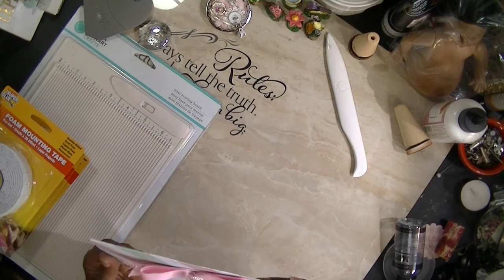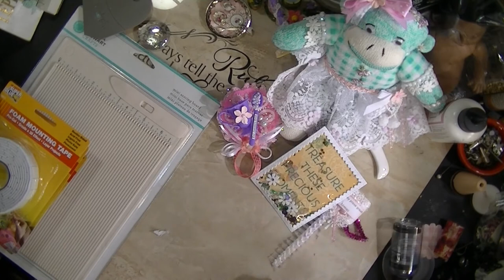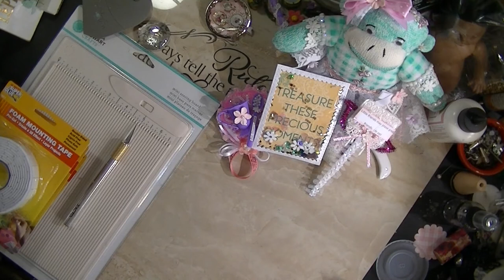Happy Mail from Donna's Whimisical Treasures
A look at some Happy Mail I recieved from Donna's whimsical Treasures. Now how cute is that Sock Monkey. Go check out her channel. She makes very nice projects and shares so much. She is very inspiring. TFW everyone and Thank you Donna for the Happy Mail... I love everything lady. Sending hugs and blessings